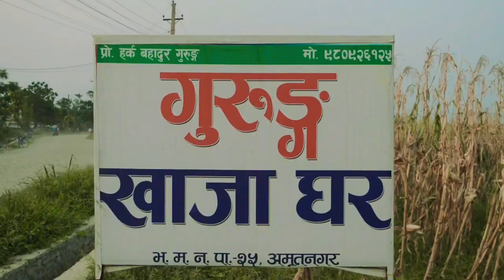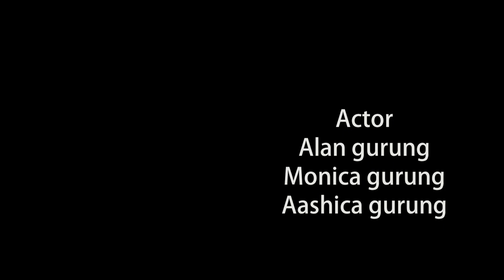Momos lover | comedy video | Anup Gurung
This video is just a reaction video. just for entertainment and learning information purposes so enjoy 🥰

Camera/director/editing
Anup Gurung

Casting
Alon Gurung
Monika Gurung
Aashika Gurung